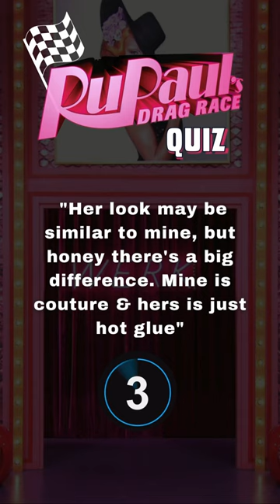Can you guess which queen Gia Gunn is reading in these iconic quotes?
Guess which queen Miss Gina Gum was reading & follow for more Drag Race trivia!